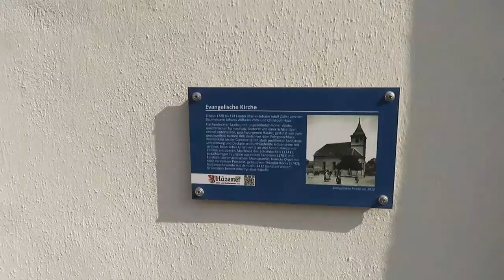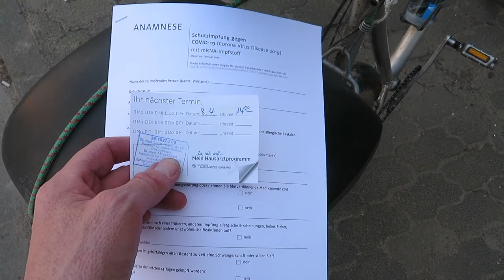Ein Super Tag, ich habe meinen Impftermin!!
Wieder eine schöne Tour durch den Odenwald mit dem Radl. Fit bleiben durch Bewegung, die Zeit wo es nicht mehr geht kommt noch früh genug. Die Umwelt/Klima/Katastrophe vor Augen machen die meisten Menschen nichts dagegen, was lassen wir den nachfolgenden Generationen von Menschen noch für eine Umgebung übrig, welche Umwelt haben sie noch, welche Lichtblicke?? Warum reißt Niemand das Ruder noch herum wo doch der reißende Wasserfall direkt schon vor dem Booten liegt.